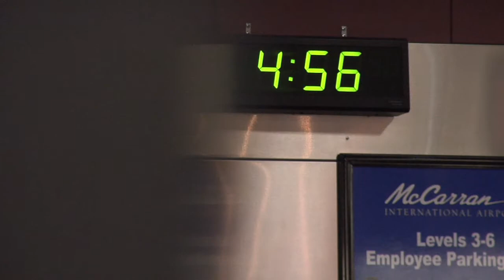CAN'T EXPLAIN HOW I FEEL (SOLDIER RETURNS HOME)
KTNV-LAS VEGAS, NV  A soldier returns home to a warm welcome by his family after a deployment in Iraq. There isn't much to this story except my reporter and I had a true collaberation. We had a gameplan and we executed it. Limited b-roll in a short amount of time was the challenge here. The mom was a character so it'll be nice to reflect on this in the future. March 19th, 2011